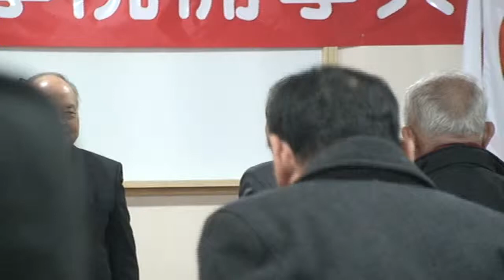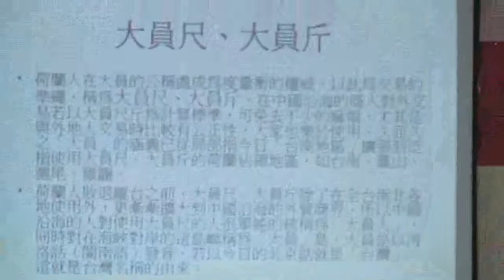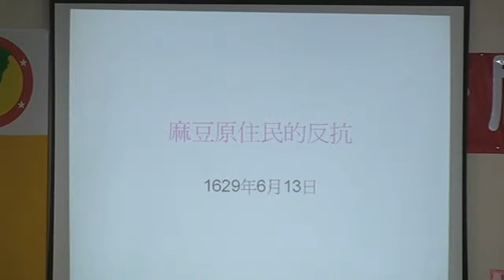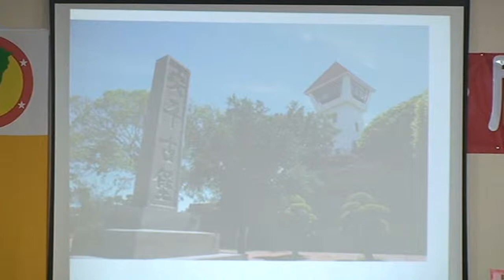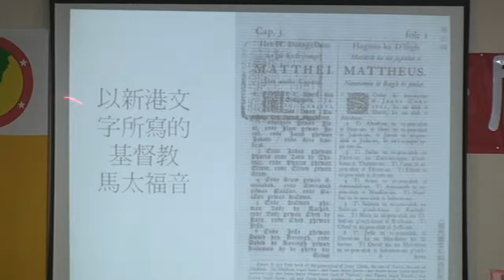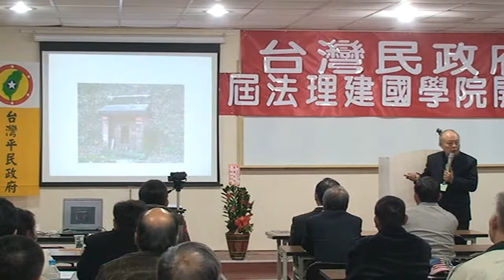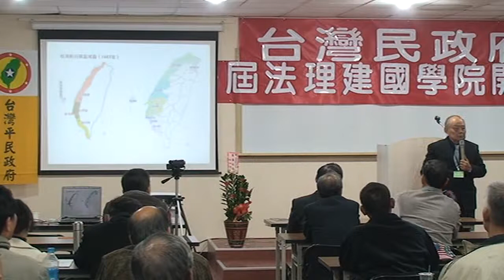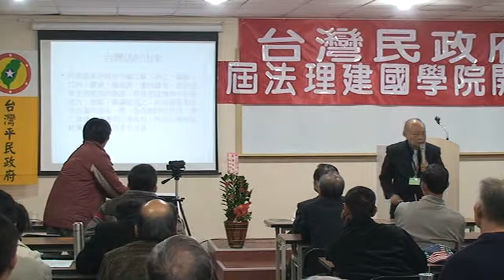台灣民政府第一屆法理建國學院20110115174151